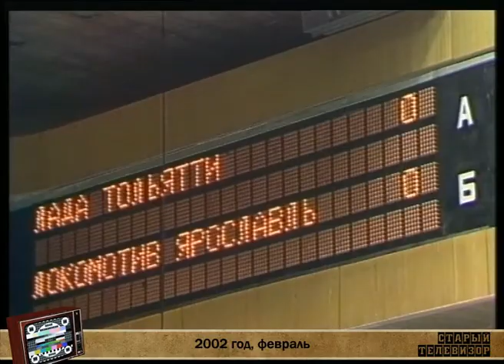Старый телевизор – выпуск 174